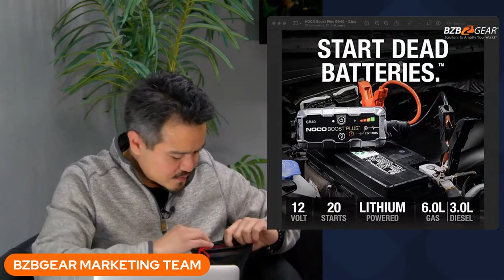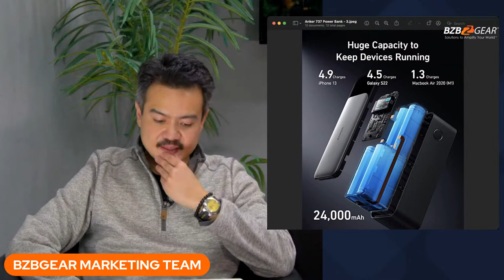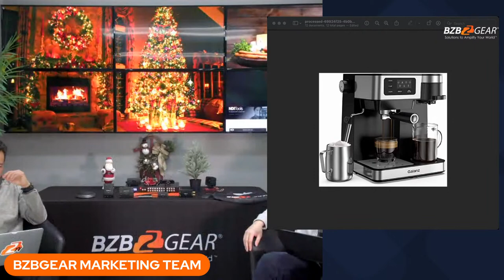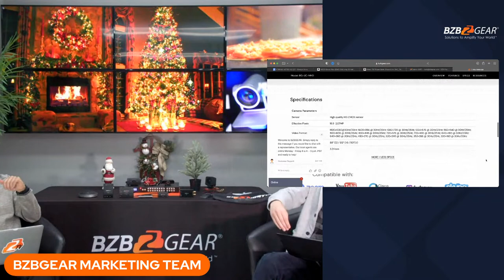Holiday Tech Ideas From BZBGEAR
Join Matt and the BZBGEAR crew for a great time chatting up some of the current tech trends so you can up your tech game (or someone else’s) this holiday season!